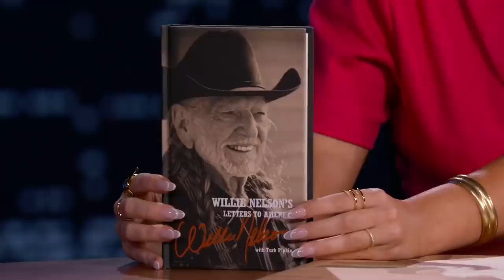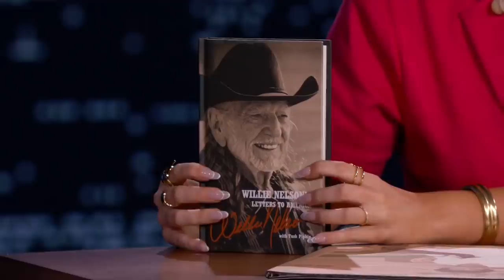Willie Nelson on Poker with Woody Harrelson & Owen Wilson, Cannabis Business & Raising Kids on Tour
Willie talks to guest host Maren Morris about his long-standing poker game with Woody Harrelson and Owen Wilson, not having a set list when he performs, advice for taking kids on the road and for songwriters, and his cannabis label “Willie’s Reserve.”